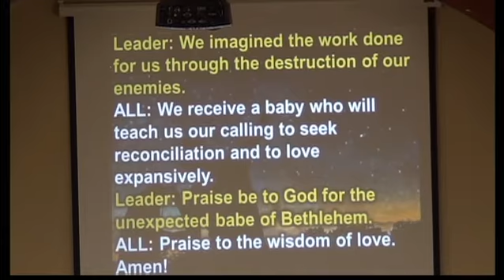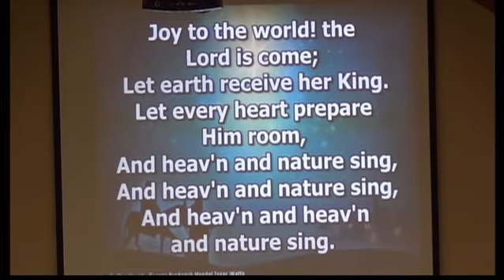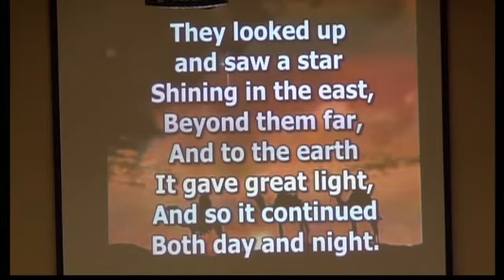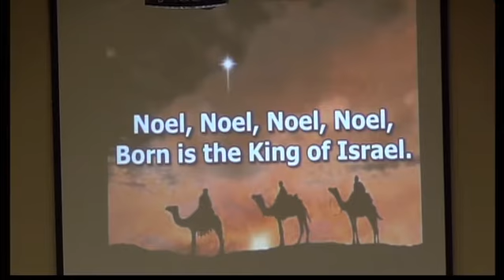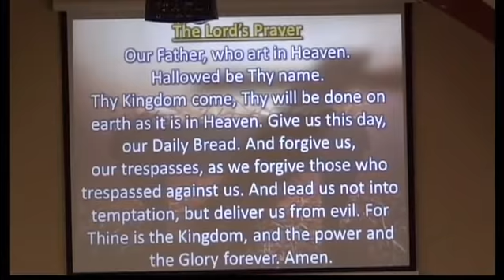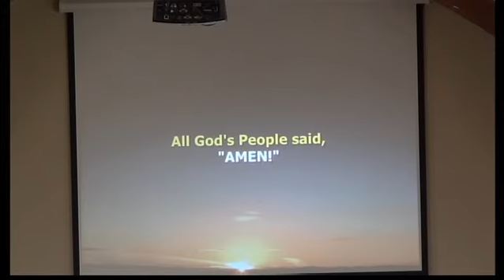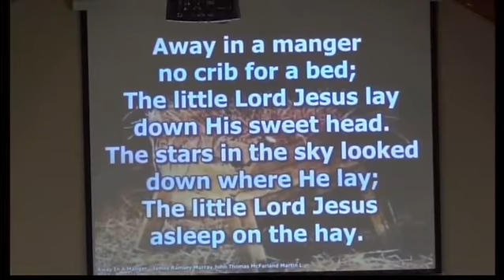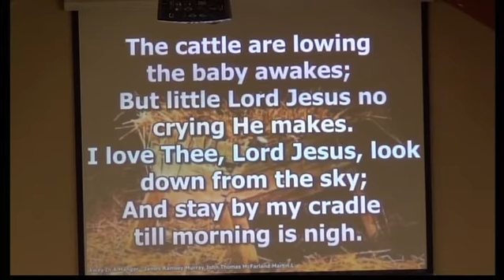Aulne Church Service Dec 22 2019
Aulne Church Worship Service for December 22, 2019
Sermon: Unfailing Love and Patience